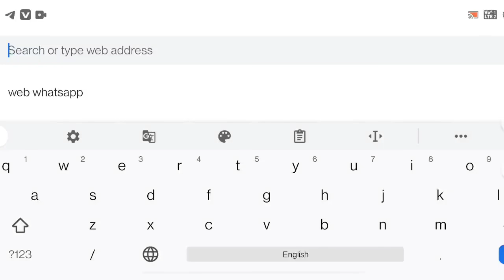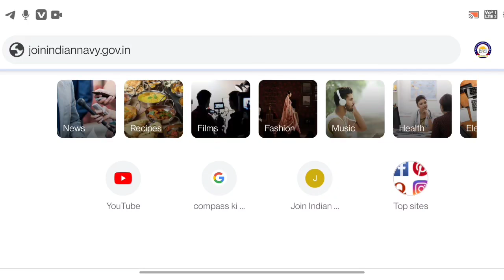Indian Navy MR Form Fill 100 % Confirm // कल है, अंतिम डेट // Latest Update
To join my free live classes, Use code 'GJAT10'